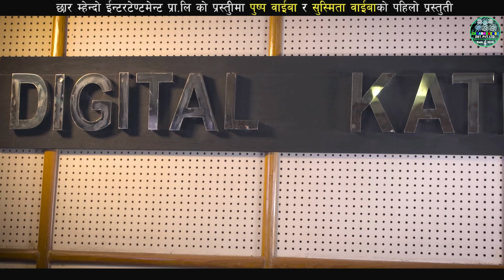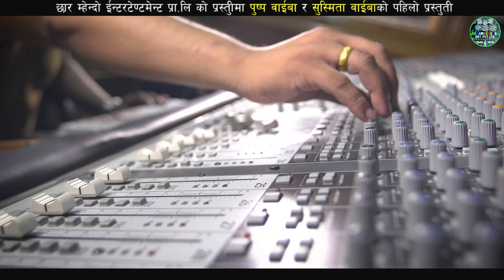सुपरहिट म्हेंदोमाया गित New Culutral Mhendomaya Song 2018 Ft.Pushpa waiba & sushmita waiba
Singer : pushpa waiba / sushmita waiba
Lyrics / music : pushpa waiba
Arranger : r.b. lama
Edit : Suraj Lama
Mixed : Dika Gurung